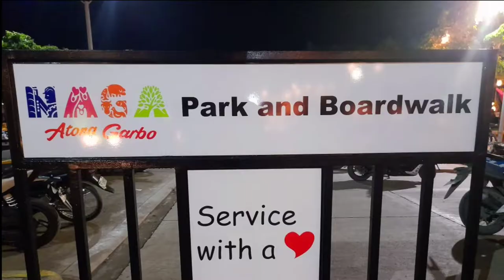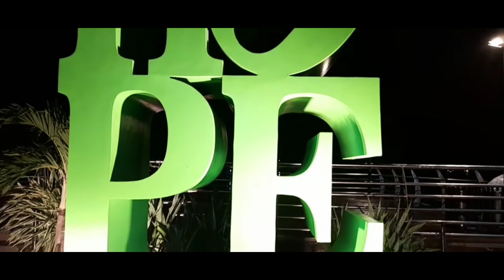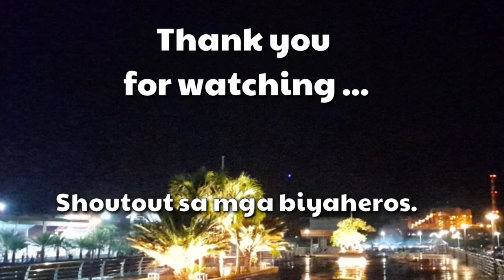Naga Boardwalk and Park | The Industrial City of the South | Suroy Sugbo | Manong Mix TV